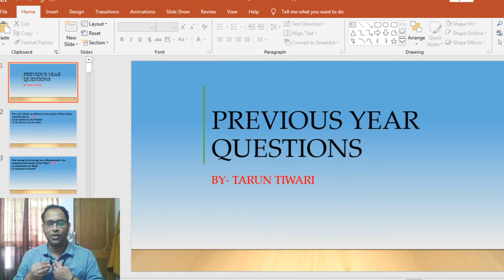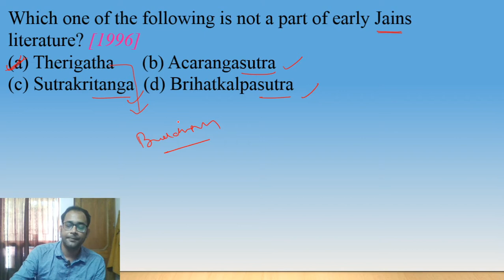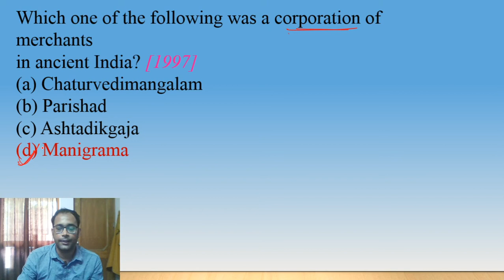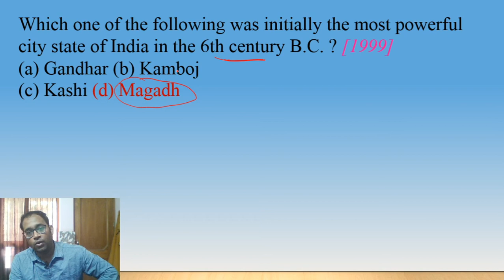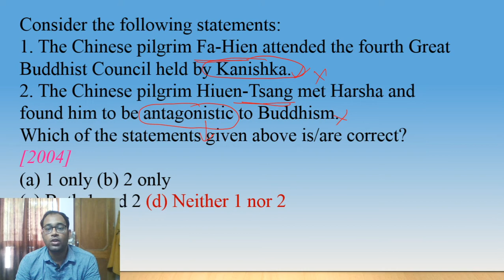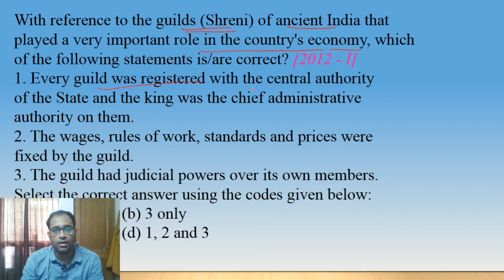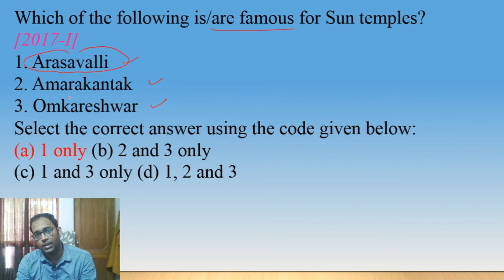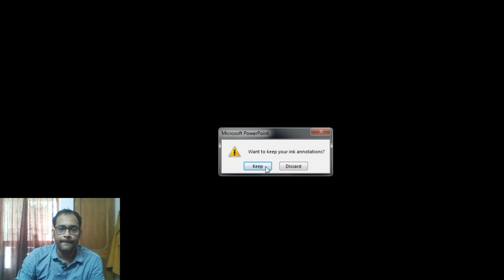UPSC PREVIOUS YEAR QUESTIONS| 1995-2020| ANCIENT HISTORY|UPSC2021 UPSC|TARUN TIWARI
IMPORTANT FOR ALL COMPETITIVE EXAMINATION...